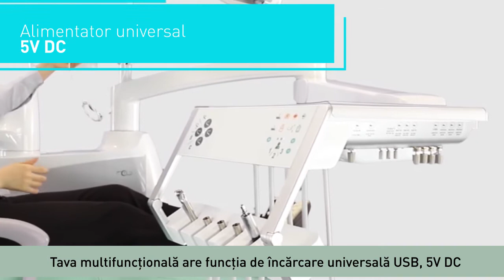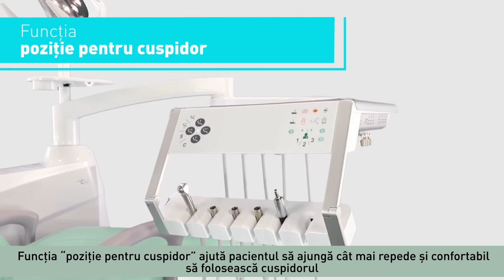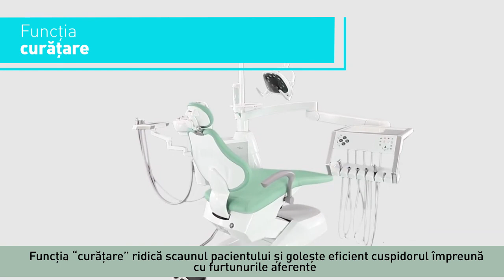Unit Dentar S5 Magnus - Brate Pe Jos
In acest video iti prezentam 𝗨𝗻𝗶𝘁 𝗗𝗲𝗻𝘁𝗮𝗿 𝗦𝟱 𝗠𝗮𝗴𝗻𝘂𝘀 - 𝗕𝗿𝗮𝘁𝗲 𝗣𝗲 𝗝𝗼𝘀.

Unit dentar versatil, proiectat special pentru a asigura maxim de confort atat pentru pacient, cat si pentru medic

𝗔𝘃𝗮𝗻𝘁𝗮𝗷𝗲:
✅ Setari pentru 3 medici, 9 pozitii de lucru memorate;
✅ Sistem alternativ de alimentare cu apa distilata, cu doua rezervoare;
✅ Aster - Sistem automat de igienizare si dezinfectie a furtunelor;
✅ Temperatura a apei ajustabila in toate tuburile;
✅ Port incarcare USB;
✅ Afisaj temperatura si debit aer;
✅ Consola asistenta, cu sertar;
✅ Functie notificare timp polimerizare, albire si anestezie;
✅ Chiuveta detasabila, pentru curatare si dezinfectie usoara;
✅ Butoane touch pe consola medicului;